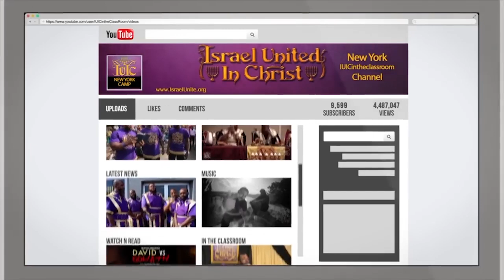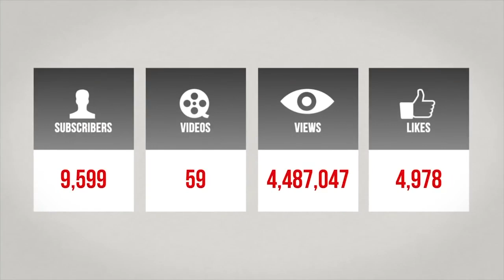The Israelites: Day 12 - Destroying The Effects of Willie Lynch